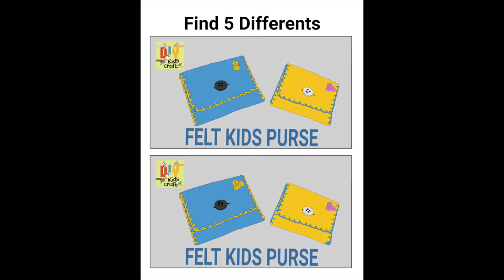How to Make a Felt Purse For Kids | DIY Felt Purse Kids Sewing Craft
In this video, we show you how to make a felt purse for kids. Felt is an awesome material for many kinds of crafts and it’s perfect for making wallet or purse for kids because it’s thick enough and soft, unlike other materials. Felt comes in a million different colors and is so versatile to work with. And making a felt purse is super easy and doesn’t require much skill, you can even make them with very basic sewing skills!
To make DIY Felt Purse Kids Sewing Craft you will need the following Material

1)Felt sheet
2)Thread and needle
3)Button
4)Scissors
5)Flowers for decoration

These purses are easy to create, make great gifts. Now take a look at the best and easiest DIY felt purse. We also have lots of more creative activities with little things to teach kids here at DIY Kids Craft.